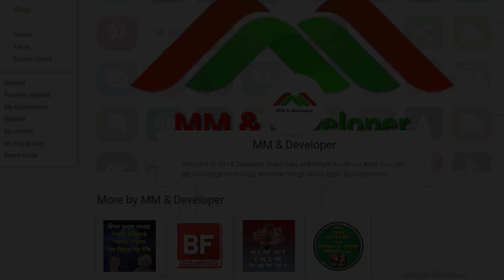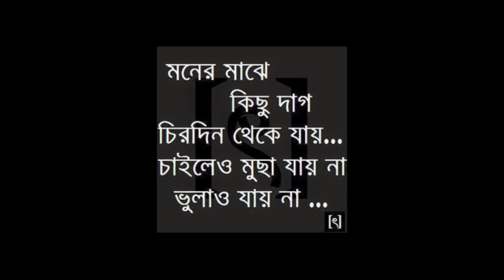Accident Bangla Short Film // এক্সিডেন্ট New Bangla Short Film 2020//শিক্ষনীয় নাটক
Hi my friends, please check our new funny video. Here is moments people funny videos and we hope that this video make your life more fun & you enjoy it :))

CHECKOUT ALL RELATED VIDEOS BY CLICKING HERE

Do not forget to download our apps and have nonstop entertainment on your device.

Solayman limon | RIddo Rangan এর জীবনের প্রেম কাহিনী !! New Bangla Sad Song 2019 | Bindass Fun BD

Achor-2 (আঁচড় -২) Cover By Rangan Riddo | Solayman Limon ✅ Horro Bangla song 2019 | Bindas fun bd

✅ On my channel you will discover a variety of exciting characters, full of punchlines and non-stop comedic elements! Please allow me to make you lol  :) - Bindass Fun BD

—Our Program—
Bangla Funny Videos
Bangla Funny Short film 2018
Bangla Prank
Mojar video
Bd New Funny Video
Bangla Funny Short film
Bangla Song
Bangla gan
Bangla music
Bangla Fun Video 2018
Bd Funny Videos 2018

✅ Bindass Fun BD takes care of the videos & direct and produce the videos. Let's start journey together banglafunnyvideo